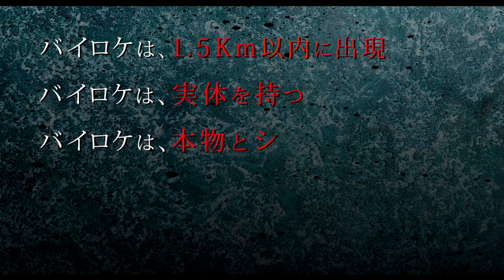水川あさみ主演！ホラー映画『バイロケーション』裏予告編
もう1人の私が私を襲う！ 第17回日本ホラー小説大賞受賞ホラーを映画化！

水川あさみ主演で、自分の近くに発生する“もう1人の自分”バイロケーションに襲われる恐怖を描き2010年に第17回日本ホラー小説大賞を受賞した法条遥の「バイロケーション」を映画化。

［監督・脚本］安里麻里
［原作］法条遥
［出演］水川あさみ、千賀健永、高田翔
［DATA］角川書店

2014年1月18日より角川シネマ新宿ほかにて全国公開